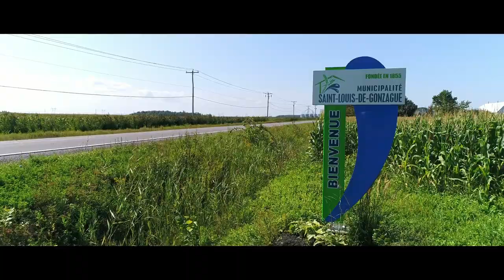Saint-Louis-de-Gonzague, une municipalité qui vous ressemble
Vidéo promotionnelle de la Municipalité de Saint-Louis-de-Gonzague lancée en novembre 2018. Saint-Louis-de-Gonzague une municipalité qui se développe autour des familles et en prenant soin de ses aînés.